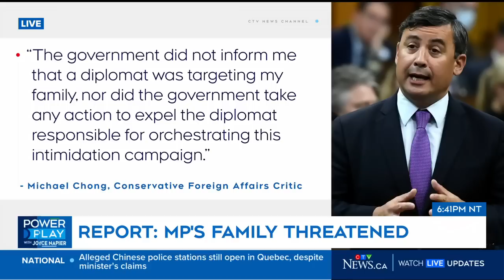MP Michael Chong: Government didn't act on alleged threats from China | Power Play with Joyce Napier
Conservative MP Michael Chong says it's 'dumbfounding' the PM didn't take any action on a Chinese diplomat targeting him and his family.